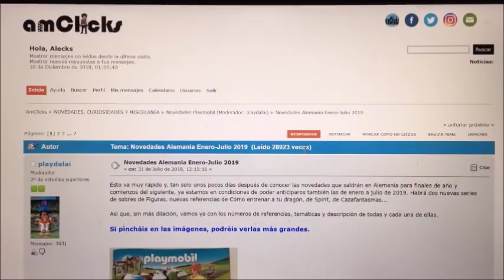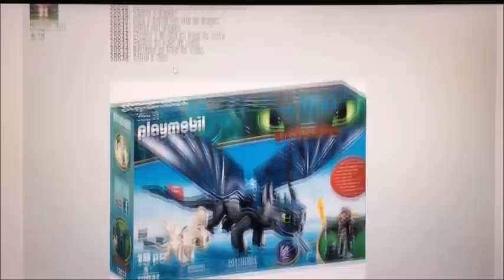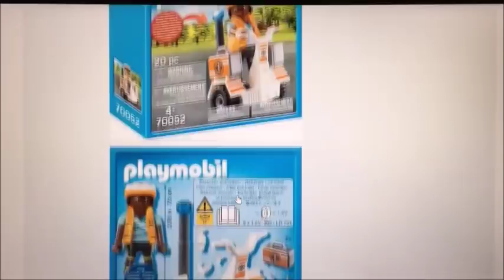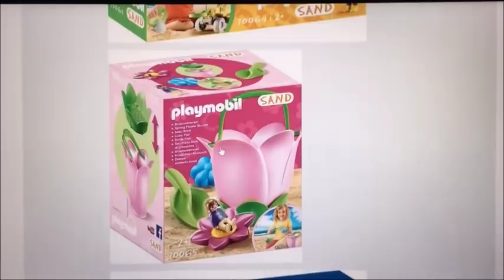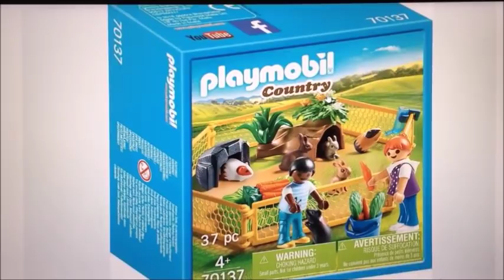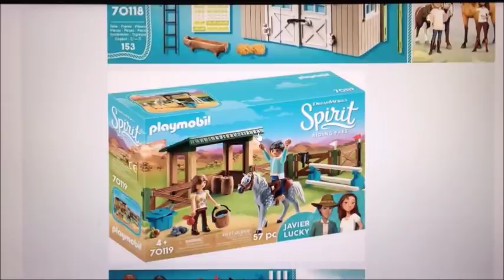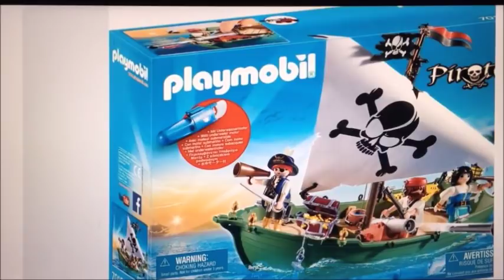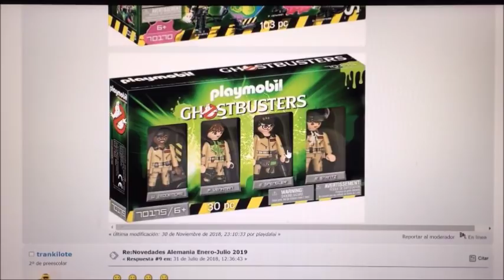Novedades playmobil (enero - julio) 2019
Hola, bienvenidos a un nuevo video de la sección "Novedades de playmobil" en el que vamos a comentar lo nuevo que nos trae para el primer semestre de este próximo 2019, no sin antes agradecerle al contacto del foro amClicks -Asociación madrileña de coleccionistas de clicks de playmobil - por permitirme hacer este video mediante su publicación.